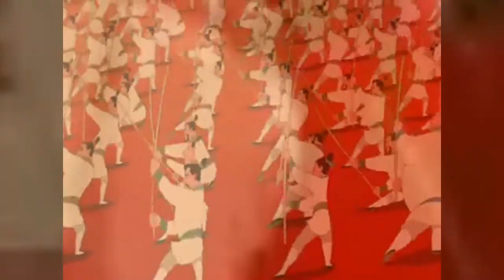Lets get down it Busyness